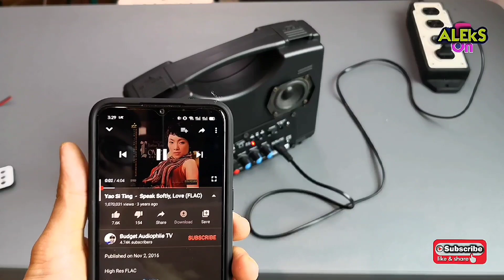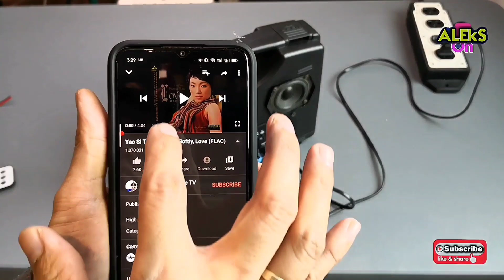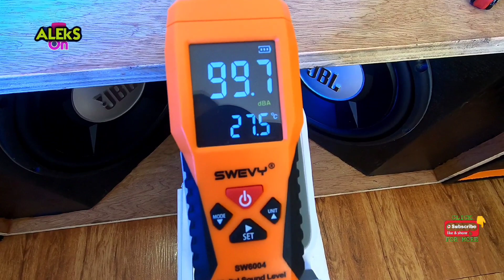DIY Bluetooth Speaker 800+ lang | Kinahoy ung Parts 😂😂 - How to make bluetooth speaker@aleksondiy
880 PESOS na DIY Bluetooth Speaker - Kinahoy ko lang ung Parts - How to make bluetooth speaker @aleksondiy
MY INSPIRATIONS MAKING THIS VIDEO
Usapang Sounds
Team O_X
Jerry Padaong
GODFOX BASS
Cong TV
DjRowel Official
Juan Dilasag
Godfox Bass
Alex Gonzaga